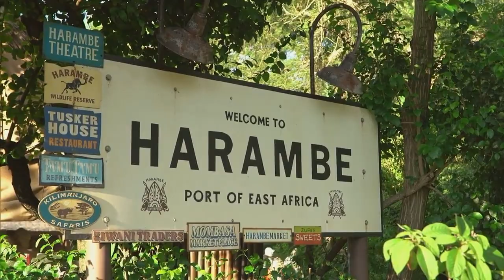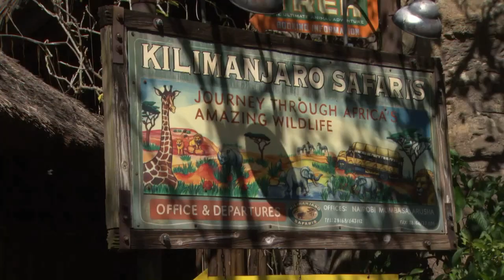Disney Shares Baby (and Adult) Animal Footage at Disney's Animal Kingdom Park for Earth Week 2021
Disney shares a look at some of the baby animals (and many adult animals) at Disney's Animal Kingdom park for Earth Week 2021! Giraffes, rhinos and mandrills are here along with some adult animals on Kilimanjaro Safaris and elsewhere in the park including lions, zebras, tigers and flamingos.

Video footage provided by Walt Disney World edited by Jeff Lange